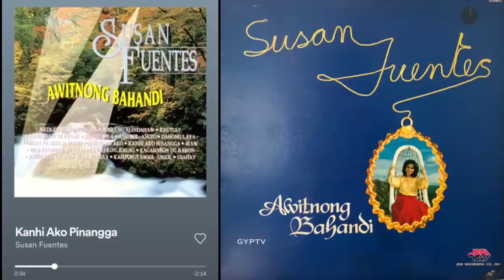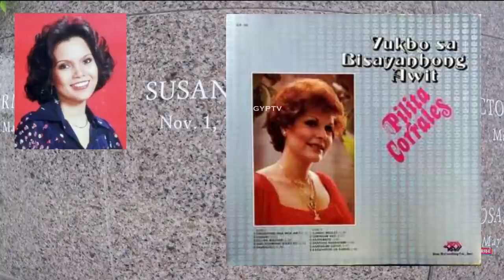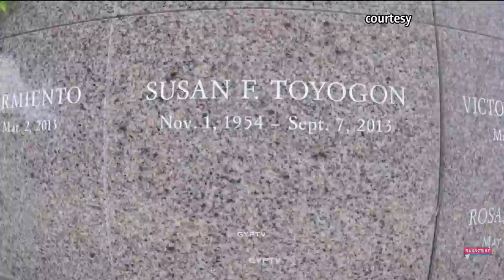Gravetour of the Famous E316ph | Susan Fuentes (Queen of Visayan Songs) | The Heritage Park -Taguig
In this video we visited the final resting place of SusanFuentes also known for hit christmas song MissKitaKungChristmas and tagged as QueenOfVisayanSongs at TheHeritagePark in Taguig City